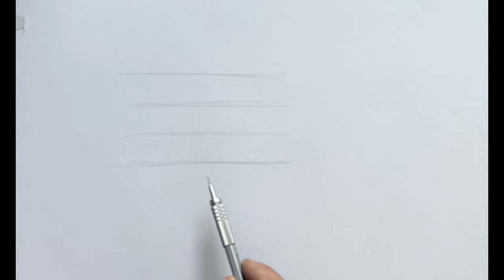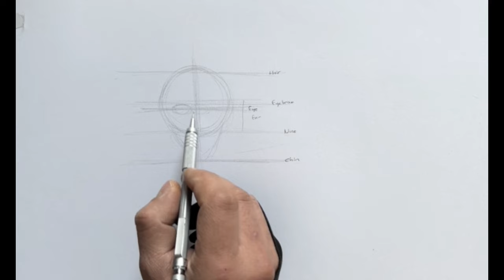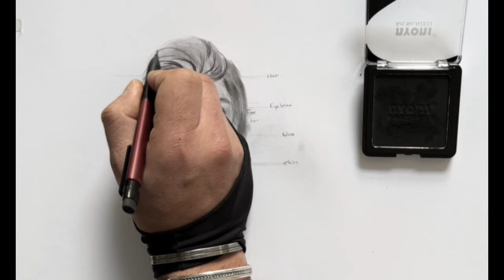Easy animatic portrait drawing - shading tips ,improve your drawing skills, How to draw a face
Hello guys! I'm Mesud, an Art Teacher. In this video, I will show you How to draw a realistic eye with a charcoal pencil. I'm here to help people interested in art. In my videos, I will show some of my educational techniques.

This Channel is About :
*Painting
*Digital Drawing Techniques
*Design